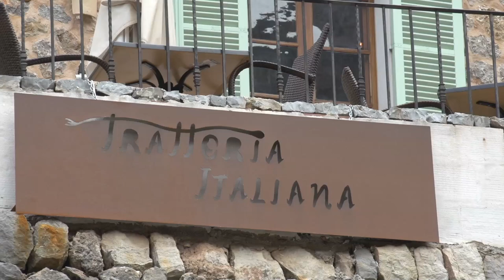What Is A Cafe Stop?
Coffee and cake, Mallorcan-style.

If you're riding in Mallorca, here's a quick guide to what to expect when you stop at a cafe or bar.

We caught up with professional cyclist Vicente Reynes at his cafe in Deia, Mallorca.

Coffee, cakes and... brandy.